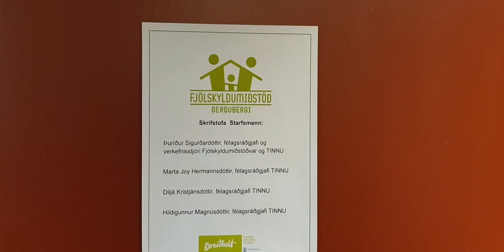TINNA bjargaði Hafrúnu Ósk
Hafrún Ósk segir reynslusögu sína af TINNU, fjölskyldueflingu í Breiðholti á vegum velferðarsviðs Reykjavíkurborgar. TINNA hlaut fjölskylduviðurkenningu SOS Barnaþorpanna á Íslandi 2019 á alþjóðlegum degi fjölskyldunnar, 15. maí.